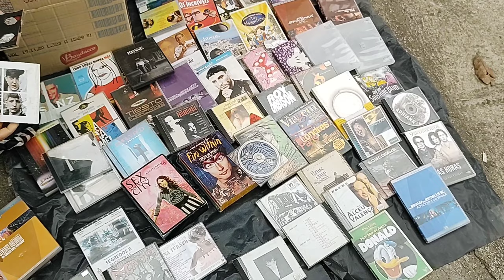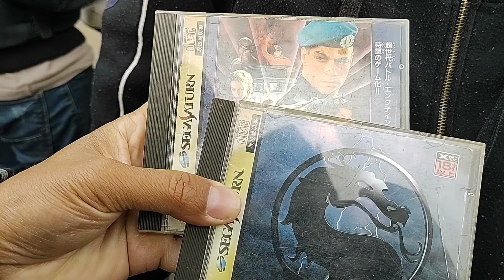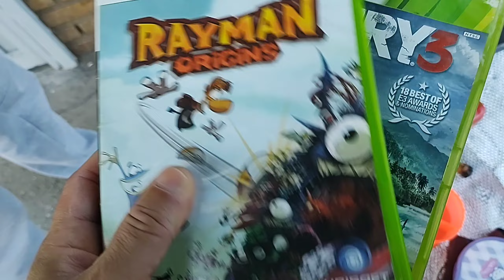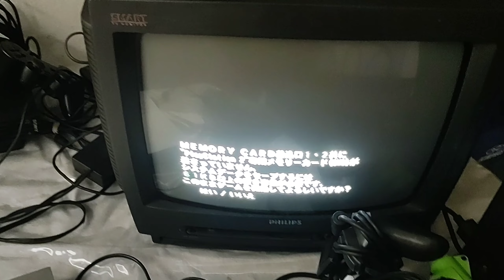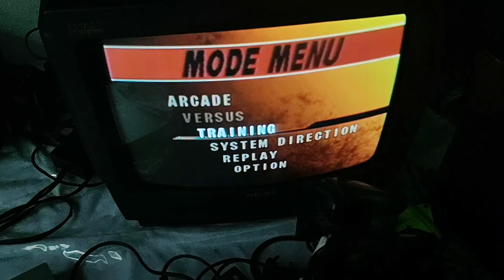COMPREI POR 50 REAIS! CAIXA CHEIA DE ITENS, PLAYSTATION SILVER, Xbox NA FEIRA DO ROLO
FEIRA DO ROLO Vila nova Cachoeirinha

⚫Meu Instagram